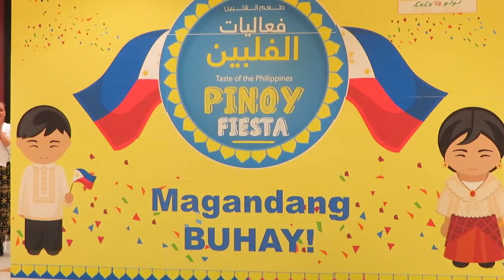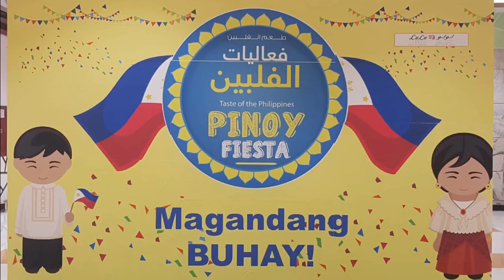😎 LuLu HyperMarket Pinoy Fiesta 10-21-2019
Address
Mecca Road
Jeddah, Saudi Arabia